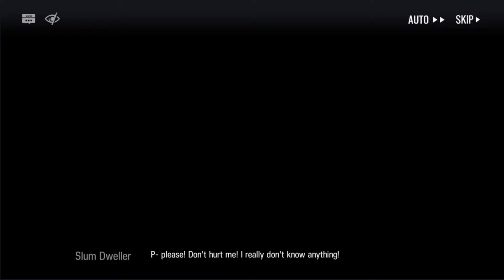Arknights - CB-5 Post-Mission Cutscene ( Code of Brawl )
Just an archive of all the Code of Brawl cutscenes as there is no way to access these once the event goes away.

Code of Brawl ran from May 27, 2020 to June 10, 2020 and detailed the misadventures of Penguin Logistics and their crew, as well as delved into some of the politics surrounding gangs and Lungmen society.